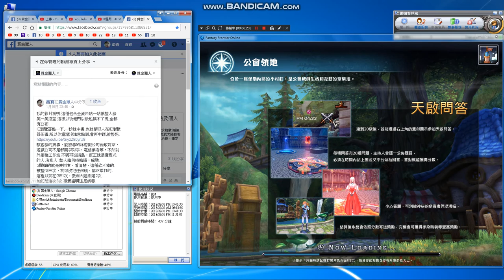FantasyFrontier日常071🍀🍀🍀